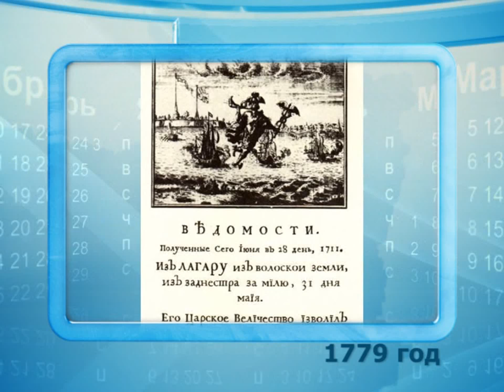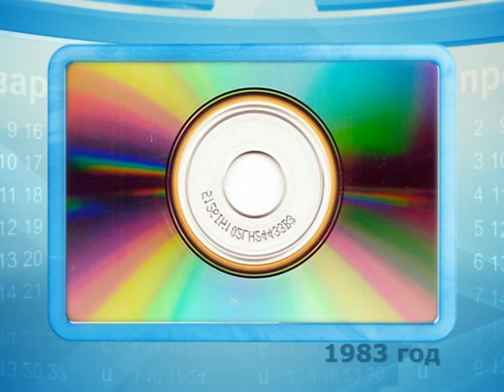Календарь Губернии 02.03.2013